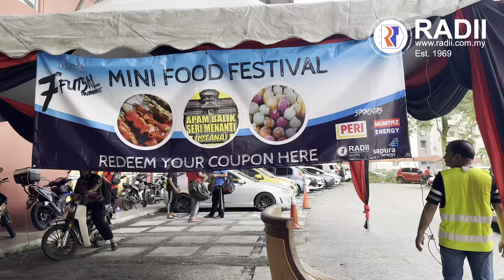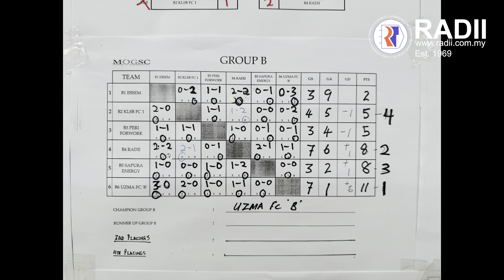Radii @ MOGSC 7th Futsal Tournament 2024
We would like to express our thanks to MOGSC for the invitation to join in the fun at their 7th futsal tournament. We look forward to the next challenge.